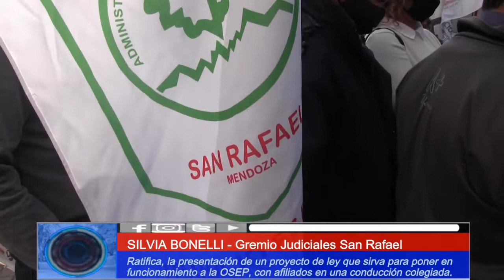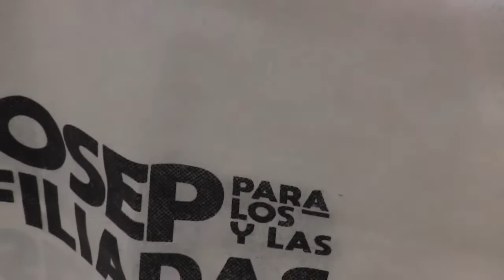DEFENDER LA OBRA SOCIAL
Los gremios estatales se unen en busca de la OSEP.